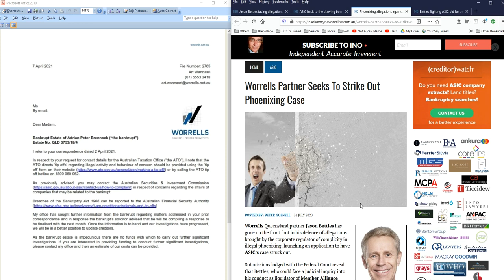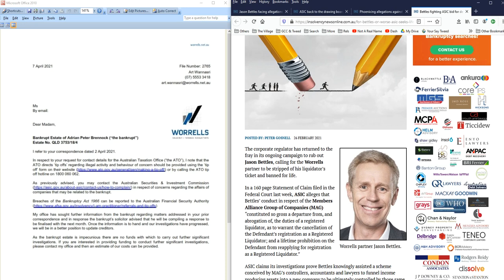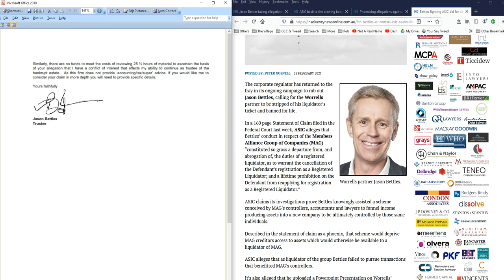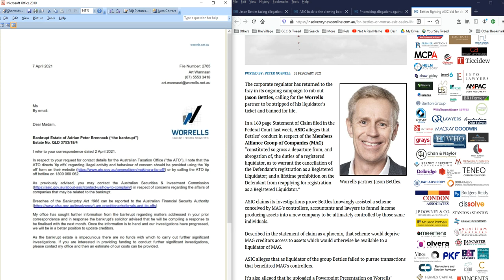Dick of the Week Jason Bettles - For Bettles or Worse ASIC seeks LIFE BAN ABs bankruptcy 'trust'ee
REUPLOAD BLOCKED
Jason Bettles knocked back becoming liquidator of Wollumbin Horizons, because of prior knowledge of its true situation, but he did not knock back taking Adrian Brennock's bankruptcy on a year later.

How does a bankrupt afford to pay a solicitor to answer his bankruptcy trustee?  Does the current undischarged bankrupt developer of Nightcap on Minjungbul had access to more money than claimed?

Of course he does - through NYEPI PL and the shares he hid in his wife's name, shares that hold major financial value in Nightcap on Minjungbul companies, one example NCV Enterprises, the applicant on DA21/0010, falsely valued at $37 million.

But as AB says, Assets & Liabilities statements are all smoke and mirrors, double it, triple it, quadruple it.